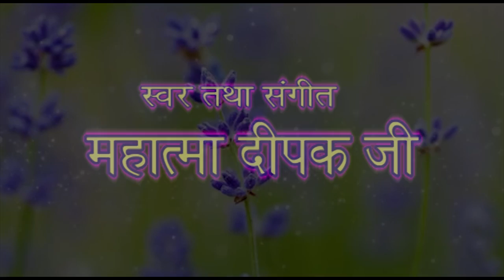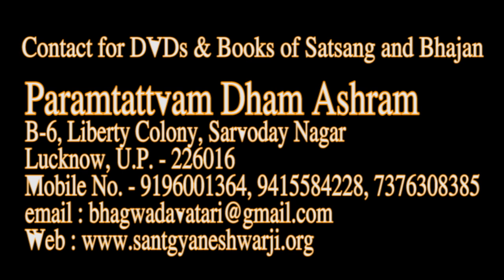Gyan Sadanand Ka Divana Bana Deta Hai -- Bhajan -- Mahatma Deepak Ji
Sadanand Tattvagyan Parishad Presents "Gyan Sadanand Ka Divana Bana Deta Hai" -- A Bhajan by Mahatma Deepak Ji

Kaliyug Avatari Sant Gyaneshwar Swami Sadanand Ji Paramhans
Programs